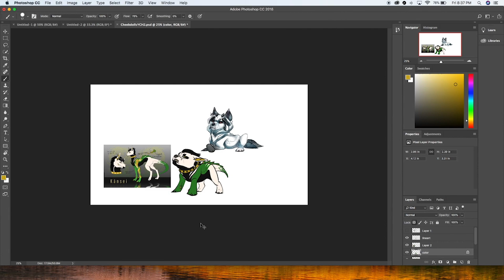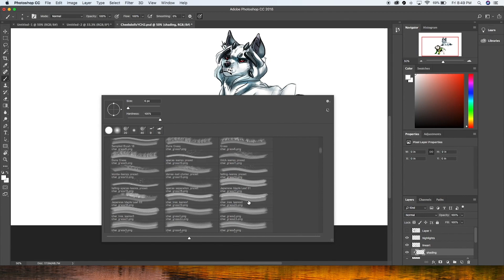Timelapse: Cheebdoll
A little timelapse of a cheebdoll commission!

Song: Sour Grapes by Pictures of the Floating World from Free Music Archive